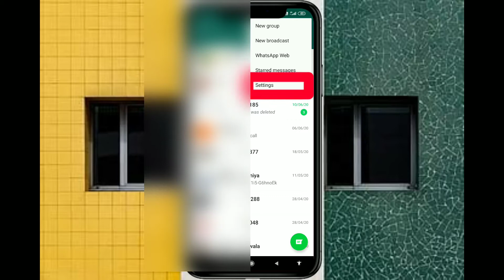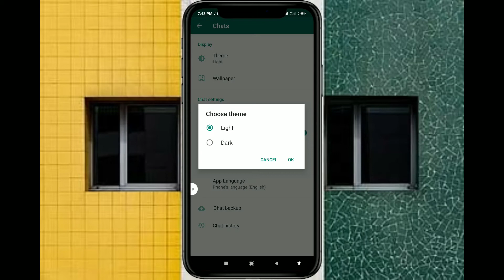How to enable dark mode on watsapp|| watsapp me dark mode enable kaise kare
Hello friends mera name hai mukesh charpota aur aap sabhi ka mere YouTube channel par hardik svagat karta hu, friends mene is video me watsapp me dark mode enable karna sikhaaya hai, please aapse request hai ki video ko pura end tak dekhna video pasand aane par video ko like and share karna na bhule aur hai channel ko subscribe karna na bhule,